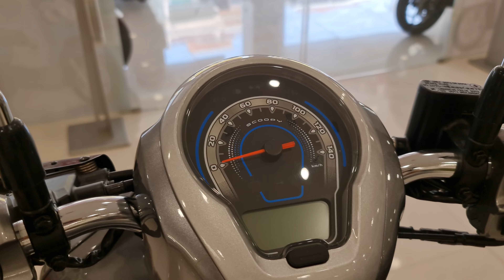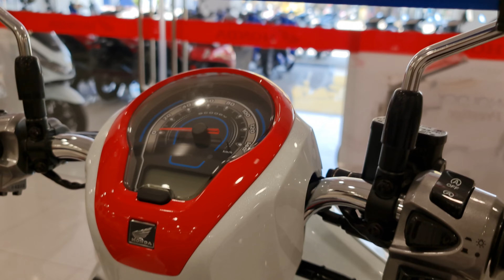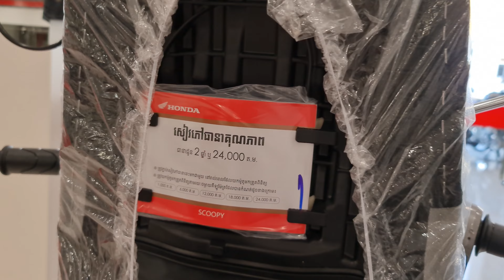វីដេអូរបទបង្ហាញ អំពីរ honda scoopy 2023 smartkey review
CLUB12 New และวิธีใช้งานเบื้องต้น
Hello my name: Meng .. My Channel Talking About Motorcycles.